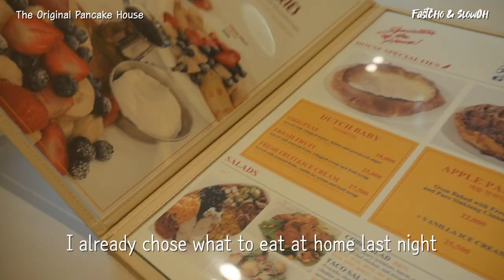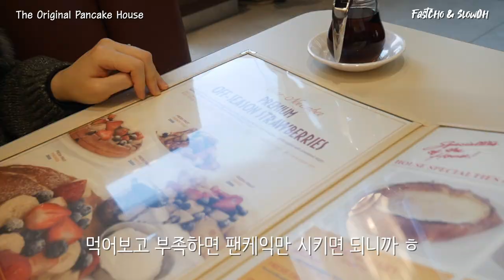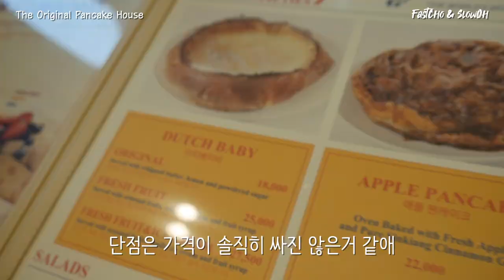코시국에 미국 🇺🇸 여행하는 법 🥞 🍯 | 오리지널 팬케이크 하우스 도곡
안녕하세요
코시국에 포틀랜드 여행을 다녀왔습니다
감히 한국에서 가장 맛있는 팬케익 집이라고 자부하는 곳인데
점점 확장을 하더니 드디어 도곡(매봉)에도 매장이 오픈했습니다

오픈한지 좀 됐는데도 사람들이 바글바글 하던데
주차가 1시간 밖에 지원이 안된다는 점은 좀 아쉽네요

브런치를 먹으러 가기에는 사람이 너무 많을 것 같고
한 번 기회되시면 포틀랜드 여행 이른 아침에 다녀오세요!!